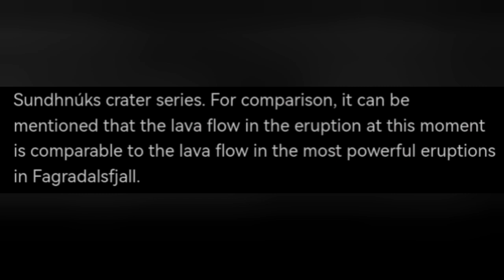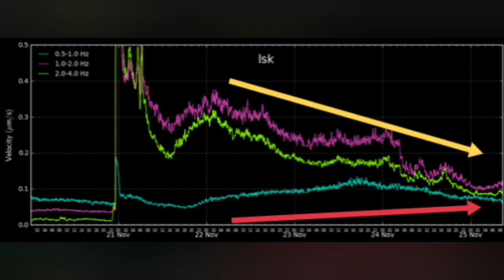Stronger Than Fagradalsfjall, Invisible Lava Flow Continues, Iceland Sundhnúka Volcano Eruption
Icelandic Meteorological Office (IMO)Update

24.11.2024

Updated November 25 at 15:25

The activity has not decreased as quickly as in previous eruptions.

The lava flows are the more powerful than eruptions in Fagradalsfjall.

Lava flow can still put a strain on the dikes at Svartsengi

Risk assessment unchanged.

Link to gas pollution forecast

From yesterday evening, the eruption turbulence and visible activity of the eruption decreased further, but the activity then stabilized again after midnight. However, there is still considerable force in the eruption and the activity has not decreased as quickly as in previous eruptions in the Sundhnúks crater series. For comparison, it can be mentioned that the lava flow in the eruption at this moment is comparable to the lava flow in the most powerful eruptions in Fagradalsfjall.

The northernmost crater is the most active, and from it the lava flow now runs to the east. During the night, magma sputtered from time to time above the rim of the southernmost crater, but no activity has been seen in it today. The same applies to the central crater, which was the most active crater in the first days of the eruption, but activity in it significantly decreased yesterday and no activity is visible in it today in web cameras.

The lava flow that has flown to the west has slowed down and cooled on the surface. However, it can still be expected that the lava flow will continue below the surface towards the defenses at Svartsengi and Bláa Lónið, even though its flow has slowed considerably.

Experts from the Institute of Natural Sciences measured the spread of the lava on Saturday, when the eruption had been going on for about 3 days. According to those measurements, the total volume of lava was about 43 million cubic meters and it covered about 8.5 square kilometers of land. This is about 65% of the volume that erupted in the last eruption that lasted 14 days.

Land continues to subside in Svartsengi, but it has slowed down compared to the subsidence at the beginning of the eruption. It is still too early to say whether magma accumulation will continue under Svartsengi. The lava flow of the eruption needs to be further reduced before it can be said that magma accumulation will continue.